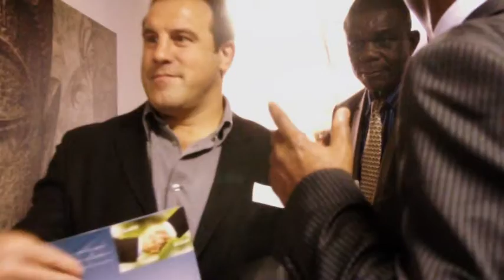INAUGURATION SF TEASING.mpg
Le 05 avril 2012 voyait l'inauguration officielle de Security Formation, centre dédié à l'initiation aux métiers de la sécurité et du gardiennage, nouvelle expansion du Groupe Deigen France Security à Ramonville.